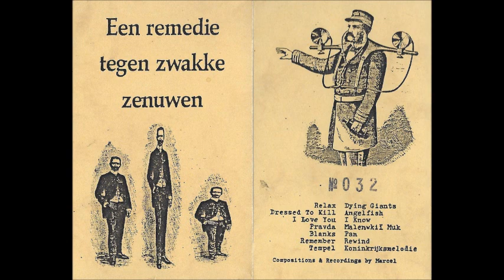Marcel van der Zwet - Een Remedie Tegen Zwakke Zenuwen - Cassette (Midas Tapes 1986)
Only release (I think) by experimental music artist Marcel van der Zwet.
This cassette was a limited edition of 50 numbered copies,
released in handmade "matchbox" on Midas Tapes in 1986.

Tracklist:

A1 Relax 0:00
A2 Dressed To Kill 1:57
A3 I Love You 4:20
A4 Pravda 5:27
A5 Untitled 7:57
A6 Blanks 8:47
A7 Remember 10:27
A8 Tempel 13:12
B1 Dying Giants 14:26
B2 Angelfish 15:23
B3 I Know 17:26
B4 Untitled 18:04
B5 Malenwkii Muk 20:25
B6 Pan 24:08
B7 Untitled 25:46
B8 Rewind 25:53
B9 Koninkrijksmelodie 26:22